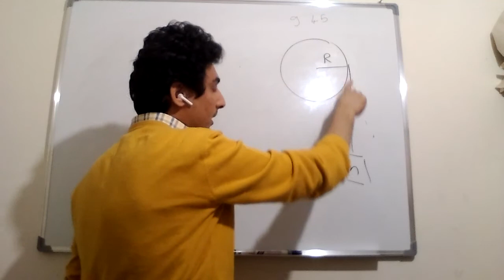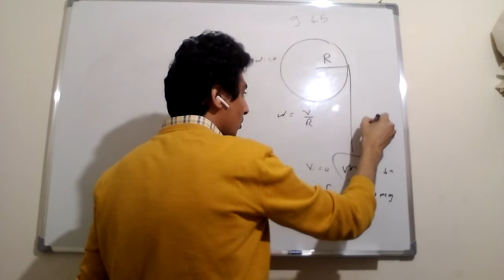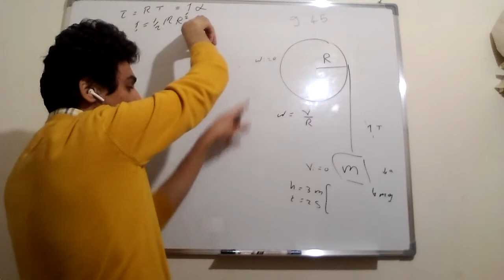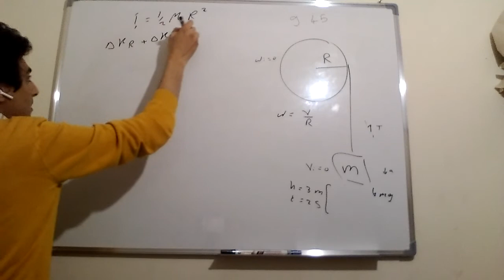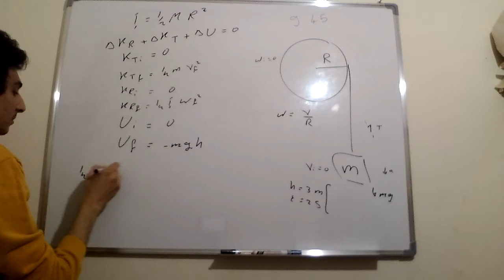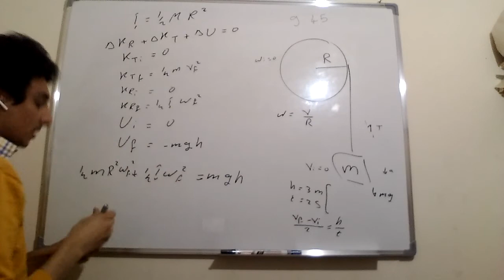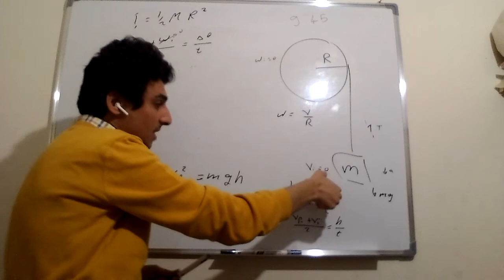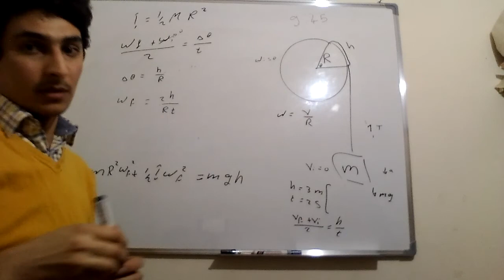Problem 9.45 University Physics